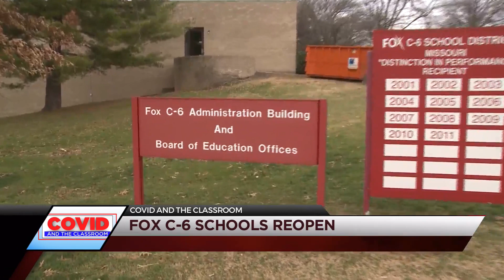Fox C-6 Schools first day back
The parents of FOX C-6 schools got to choose earlier on how their children would be returning to the books.